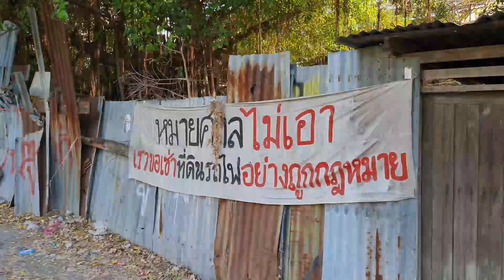ชุมชนบุญร่มไทร ริมเส้นทาง จุดหยุดรถ พญาไท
ริมทางรถไฟ ช่วงจากถนนพระรามที่ 6 ถึงจุดหยุดรถพญาไท เป็นริมทางที่มีผู้คนอาศัยอยู่ตลอดสองฝั่งของรางรถไฟ

“เริ่มจาก 40-50 ปีที่แล้ว มีบ้านพักพนักงานการรถไฟ ต่อมา มีการต่อเติมเพื่อให้ญาติของพนักงานอยู่ร่วมด้วย จนเกิดเป็นชุมชน ซึ่งคนละแวกนั้นมองว่า บ้านพักของการรถไฟปลูกหรือต่อเติมได้ จึงมาปลูกร่วมด้วย

สมัยก่อนเป็นป่ารกร้าง ก็ถางทางเพื่อเข้ามาปลูกบ้านเพื่อพักอาศัย ไม่มีน้ำ-ไฟ ใช้วิธีจุดตะเกียง หรือไม่ ก็ต่อจากบ้านใกล้เคียง จากบ้านพักของการรถไฟ”

คือเสียงของ เชาวน์ เกิดอารีย์ ประธานชุมชนบุญร่มไทร หรือ เพชรบุรีซอย 5 ตอบด้วยสถานะหนึ่งในเจ้าของเมือง เล่าที่มาที่ไป ไล่ย้อนถึงจุดกำเนิดของชุมชนริมทางรถไฟ ที่ด้วยความที่เป็นป่ารกร้าง มีการก่ออาชญากรรมบ่อยครั้ง แต่เมื่อบ้านเรือนขึ้นมาก ปัญหานั้นก็หมดไป

ต่อมามกราคม 2563 พนักงานการรถไฟลงสำรวจชุมชน ขอบัตรประชาชนเจ้าของบ้าน จดบันทึกจำนวนปีที่อยู่อาศัย และบอกว่า จะมีการรื้อถอนชุมชนภายใน 6 เดือน ชาวบ้านจึงประชุมและพูดคุยกับกรมการพัฒนาชุมชน (พช.) หารือถึงการแก้ปัญหาที่อยู่อาศัย ว่าจะเข้า “โครงการบ้านมั่นคง” ได้หรือไม่

คือจุดเริ่มต้น ก่อนจะรวมกลุ่มจัดตั้งสหกรณ์ออมทรัพย์เพื่อบ้านมั่นคง สำรวจที่อยู่อาศัยและการประกอบอาชีพในชุมชนโดยเขตราชเทวีมี 24 ชุมชน และมีผู้เดือดร้อนประมาณ 10 ชุมชน ต่อมาประชุมเครือข่ายผู้รับผลกระทบรถไฟ ร่วม 4 เขต ได้แก่ ราชเทวี จตุจักร บางซื่อ ห้วยขวาง และรวมตัวเป็นเครือข่าย ชุมชนคนเมืองผู้ได้รับผลกระทบรถไฟ (ชมฟ.) เพื่อผลักดันเรื่องที่อยู่อาศัย มีการประชุมกับคณะกรรมาธิการศาล พบรองผู้ว่าการการรถไฟ

ทั้งนี้ รองผู้ว่าการ บอกว่า “งบประมาณรื้อย้ายมี แต่จะไม่ให้คนที่บุกรุก ให้เฉพาะคนที่ถูกเวนคืนที่ดินเท่านั้น ทางสลัม 4 ภาค จึงนัดผู้ว่าการ มาพูดคุยเมื่อ 7 สิงหาคมที่ผ่านมา ผู้ว่าการรถไฟมีแนวทางการแก้ปัญหาให้ชาวบ้าน มีการตั้งคณะทำงานร่วมกับสลัม 4 ภาคและชุมชนเพื่อหาทางออกร่วมกัน” ประธานชุมชน ย่านเพชรบุรีซอย 5 เผย

อ่านบทความเต็ม ๆ ได้ที่